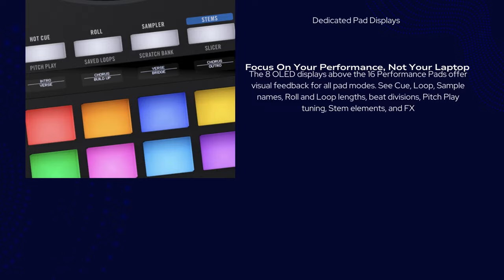RANE PERFORMER DJ Controller. AMAZING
Get a sneak peek at the newest DJ controller in town – the Rane Performer! With its cutting-edge features and sleek design, this controller is sure to impress any DJ. Don't miss out on this leaked footage of the highly anticipated Rane Performer!